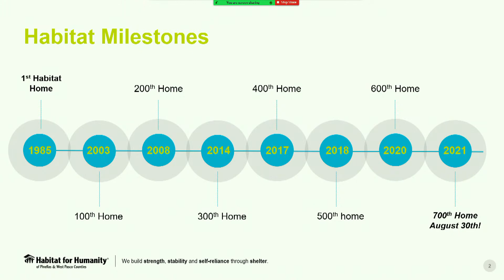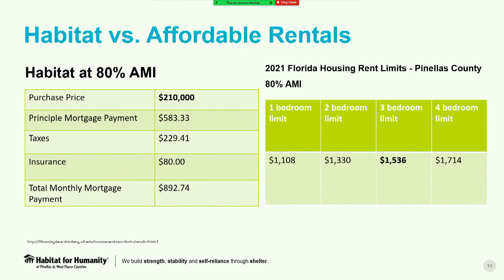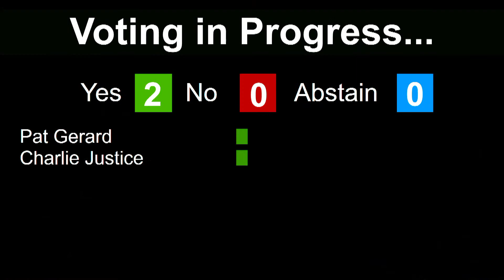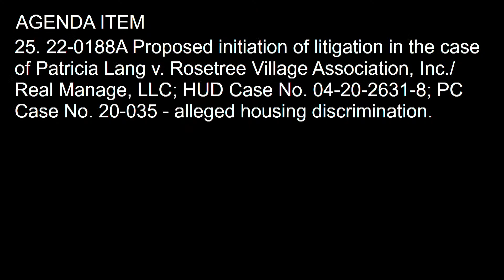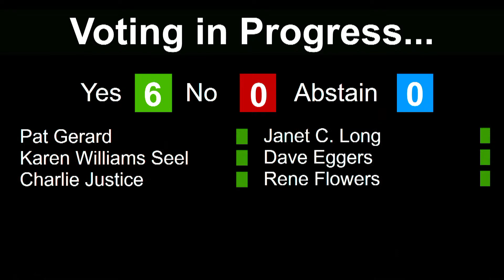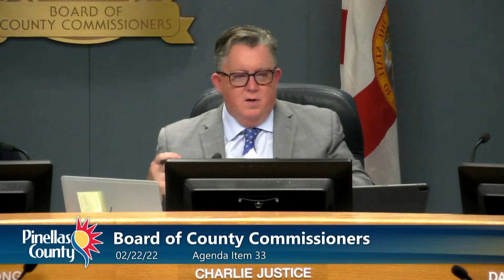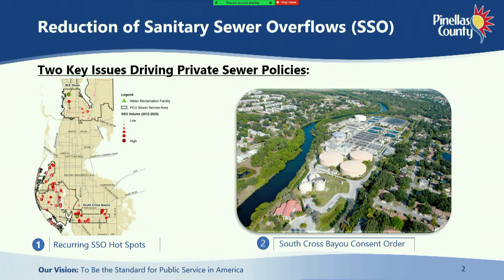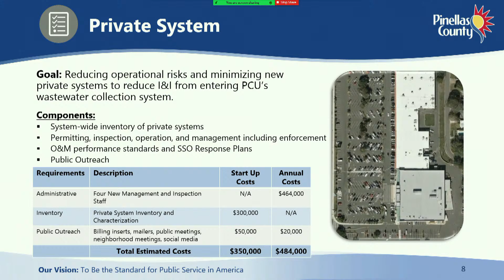Board of County Commissioners 2 p.m. Regular Meeting & 6 p.m. Public Hearing 2-22-22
Board of County Commissioners Regular Meeting and Public Hearing.